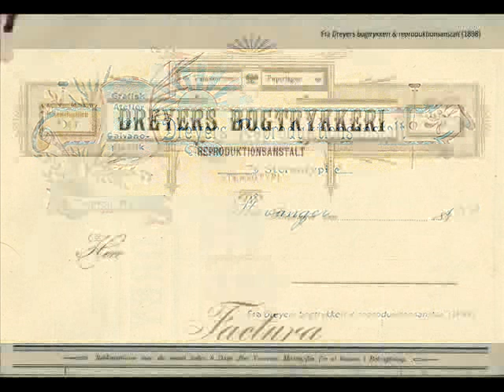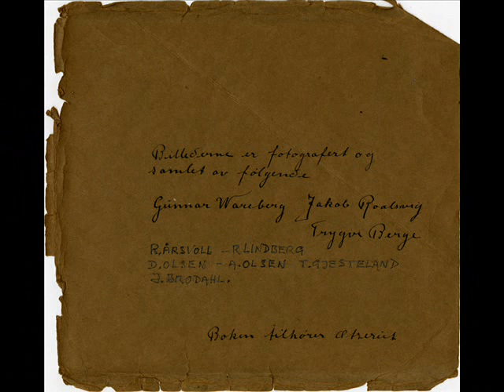Ætseriet - svundne dage...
En fotofortelling fra Dreyers Reproduktionsanstalt i Stavanger, og hvordan de produserte såkalte klisjeer for å trykke fotografier i høytrykkpresser.